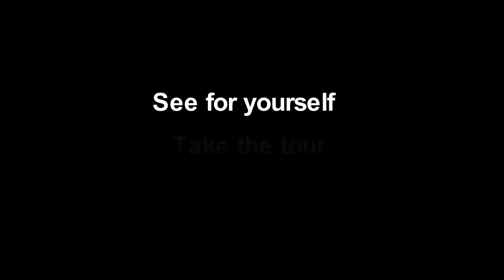Arapahoe County Jail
Take a tour of the  jail